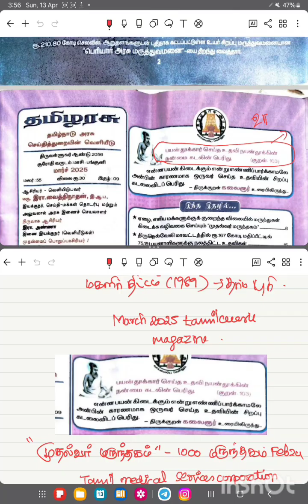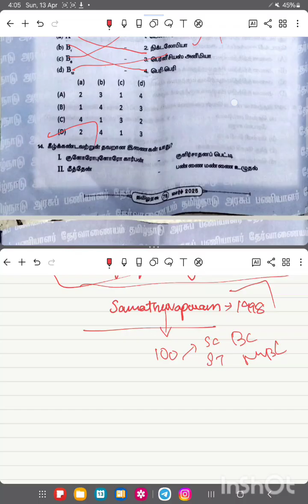Tamilarasu magazine march current affairs with maths aptitude tnpsc group1 #2025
1Maths aptitude at the end of vide

Group 1 guidance with group1 and group 2 doubts can ask in the chat, i have cleared group1mains in thefirst attempt
This video tells which is relevant to study on tamilarasu magazine

Next pdf will be compilation of all tamilarasu magazine
I'll make sure to add the notes in the description
IMPORTANT UPDATE FOR TNPSC MAINS ASPIRANTS - TAMIL ARASU MAGAZINE
தமிழரசு மாத இதழ்

Group 2areasoning explained
Hope you find our videoinformational